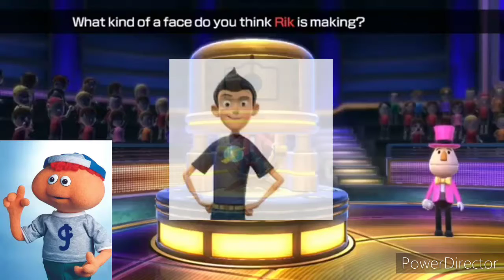The Flying House in Wii Party - Name that Face